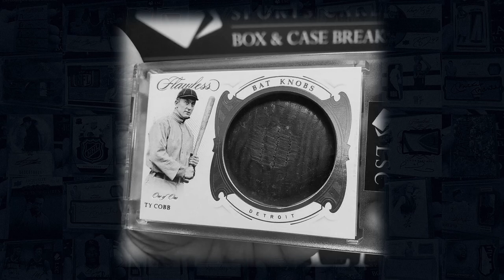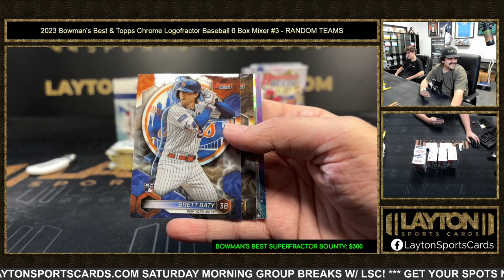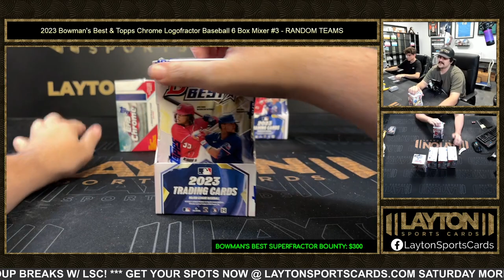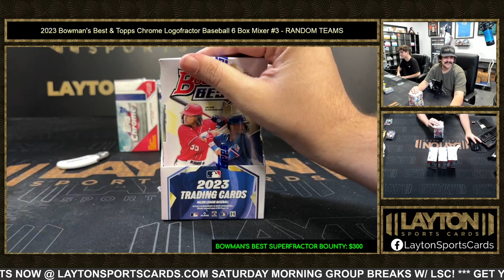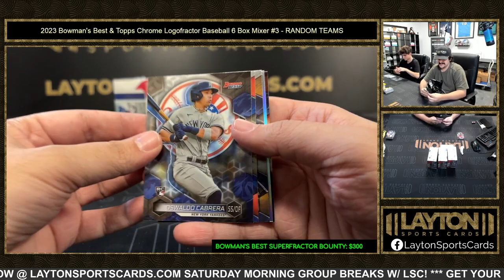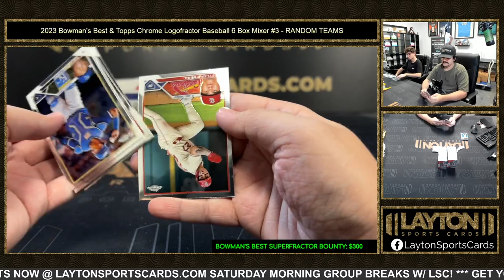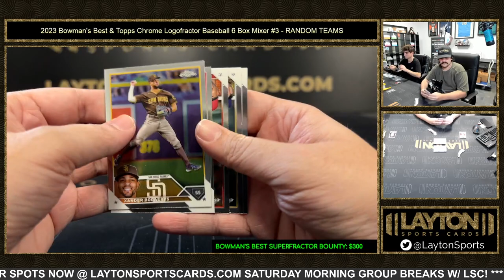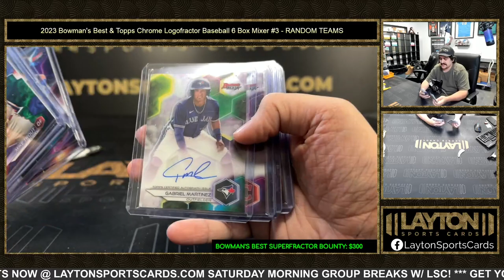2023 Bowman's Best & Topps Chrome Logofractor Baseball 6 Box Mixer #3